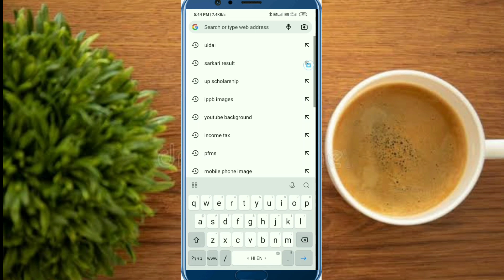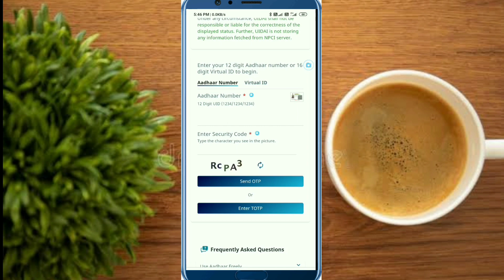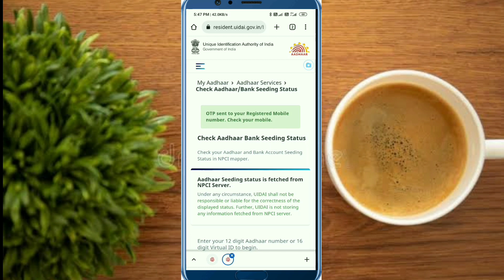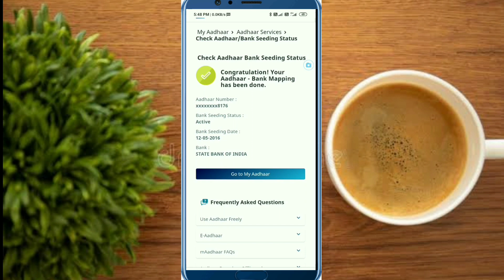आधार कार्ड से कौन सा बैंक account लिंक है चेक करे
Aadhar card se check kare ki aapke aadhar se kaun sa account link hai

About Video:- es video me maine bataya hai ki kaise aap check kar sakte hai ki aapke aadhar se aapka bank link hai ki nhi to friends agar aap bhi check karna chahte hai to aap es video ko pura dekhe

Your Quarry ::

1. Aadhar card se kaun sa bank link hai kaise chack kare
2. Aadhar se bank link status kaise check kare
3. Online kaise check kare ki aapke aadhar se kaun sa bank link hai
4. Aadhar bank link status 2023
5. Aadhar card se bank account link hai kaise check kare